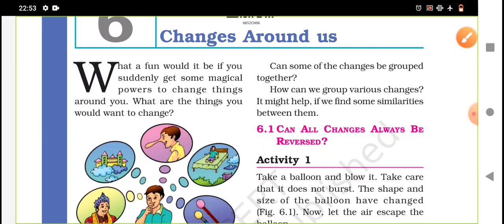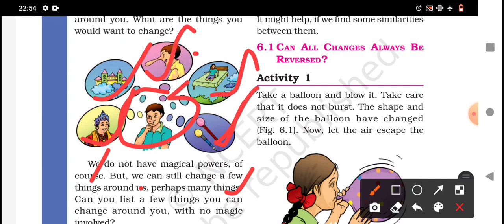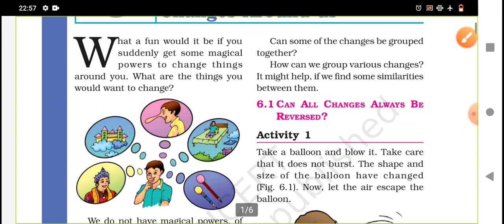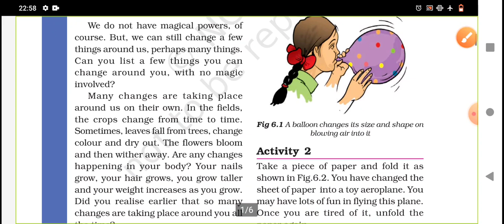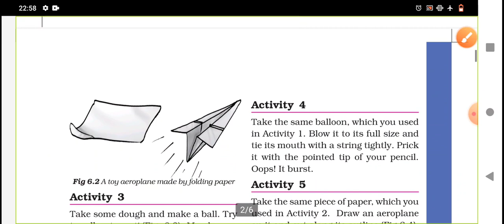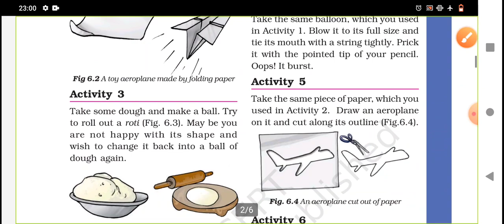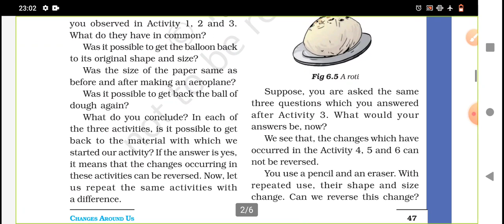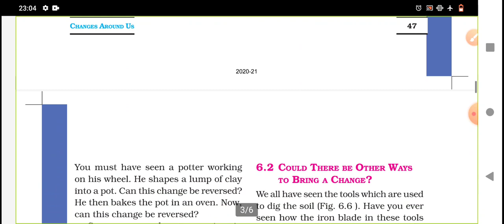Changes around us